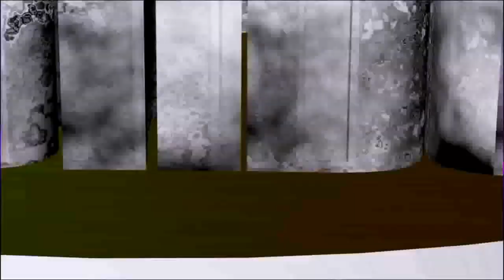Te Perdi - Grupo El Poder Sonidero NY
TE PERDI - CON LA VOZ DE YENI Y EL GRUPASO EL PODER SONIDERO,EL GIGANTE DE NEW YORK